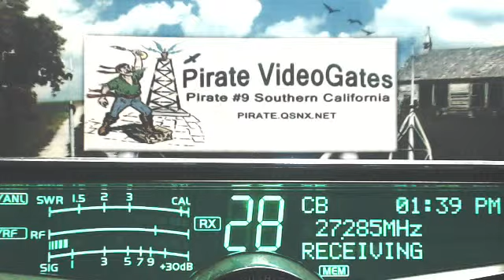RadioMan 445 MS, ChickenPlucker TN, SpaceHog 347 IL, WildChild 494 MO, DoubleDuce 22 IN